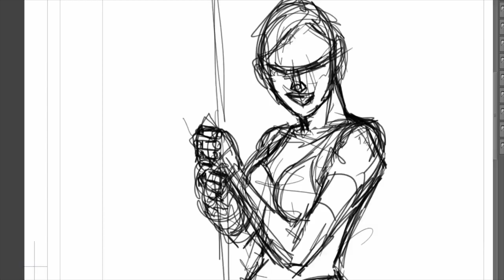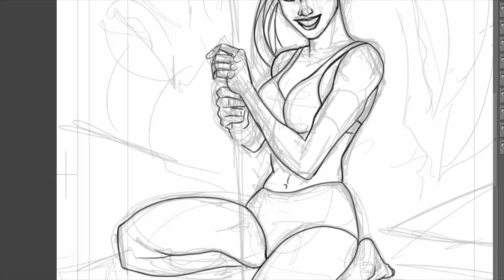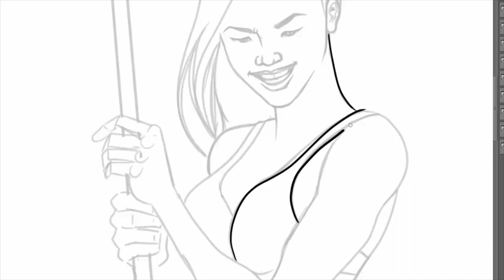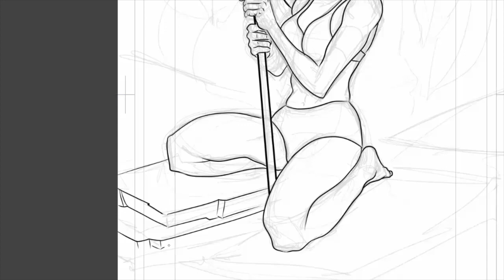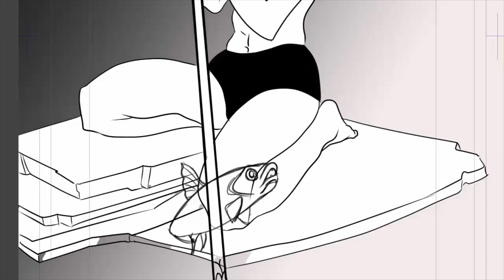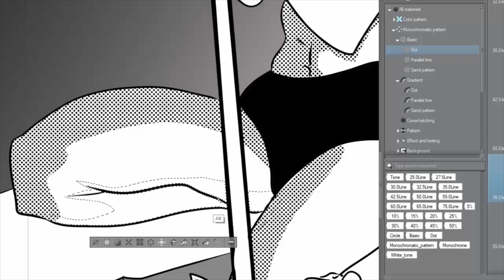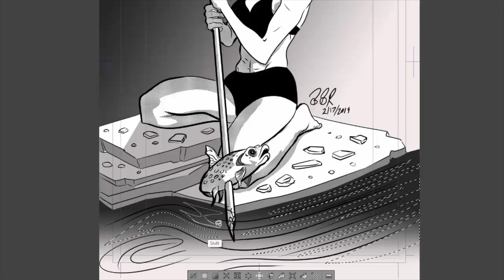Spear Fishing 101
Illustration of girl spear fishing.